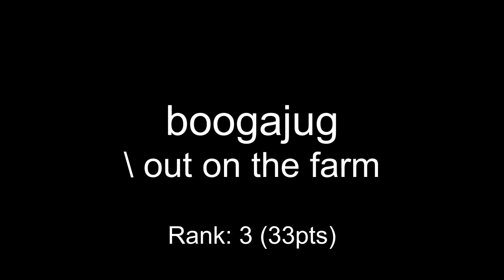One Hour Compo - March 24, 2011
mod_shrine One Hour Compo - March 24, 2011

00:00 bw - quads
01:19 mandrasigma - disarming
02:02 qualo - the shiniest diny
02:29 toastyx - Penultimate Fantasy
03:35 zebra - li-lacking
06:15 boogajug - \ out on the farm
07:30 coda - true goats
08:42 smh - catacomb crawler